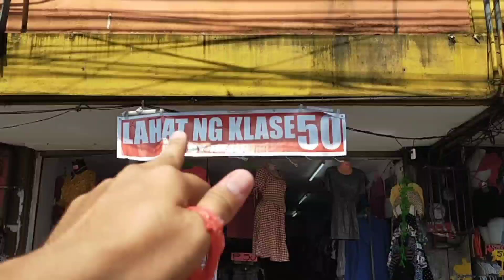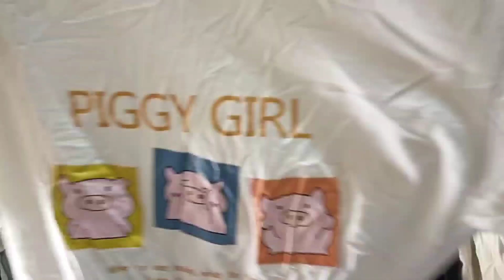May Na Diskubre ako Murang UKAY -UKAY SA Baclaran Bagsak Presyo| Lahat ng KLASE 50 PESOS.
Murang UKAY -UKAY Baclaran Quirino Ave.
Tara samahan niyo po ako.